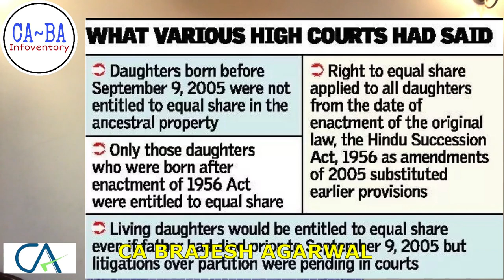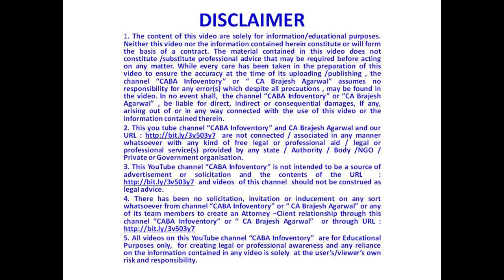शादीशुदा लड़की का पिता की प्रॉपर्टी मे हक़ | DAUGHTER'S RIGHT | ANCESTRAL PROPERTY | CA BRAJESH